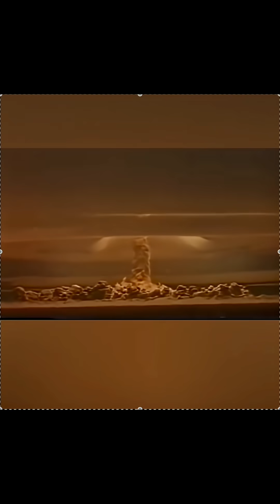Top 3 BIGGEST Explosions Caught On Camera!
Prepare for an exhilarating countdown as we explore the most powerful explosions ever captured on film! From the natural fury of Mount St. Helens to the awe-inspiring might of nuclear tests, witness the astonishing force of nature and mankind’s ambition.

We kick off with the dramatic eruption of Mount St. Helens in 1980, showcasing the sheer power of volcanic activity. Next, dive into the Castle Bravo test at Bikini Atoll in 1954, where America tested its nuclear capabilities with a massive 15 megaton force. Finally, see the incredible Tsar Bomba, the largest nuclear boom ever detonated, releasing a mind-boggling 50 megatons of power.